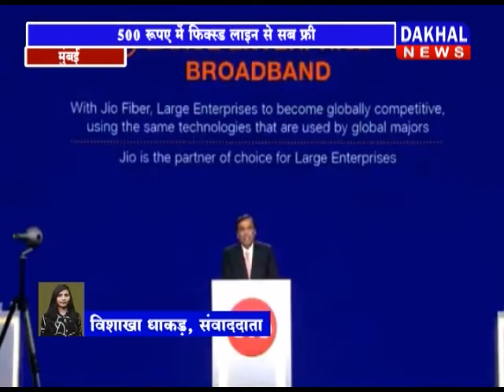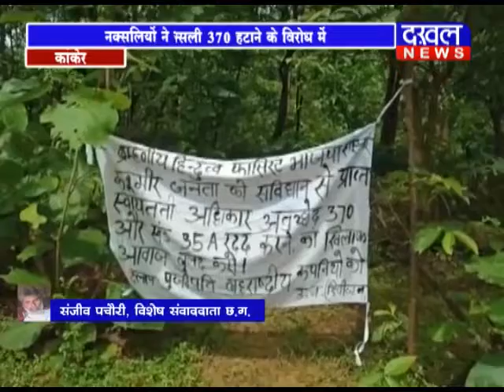12 AUGUST 8 PM BULLETIN ||DAKHAL NEWS